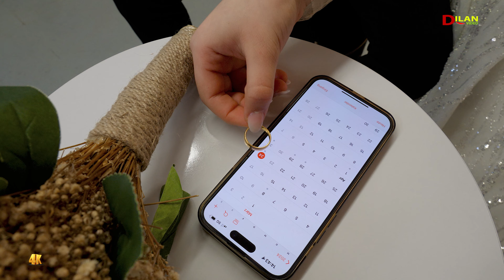Reber & Raida 4k lovestory slowclip wedding in Bielefeld by Dilan Video 2024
Dilan Video:
.ديلان فيديو لتصوير جميع المناسبات واﻻعراس والحفلات في ألمانيا وفي جميع أنحاء أوربا